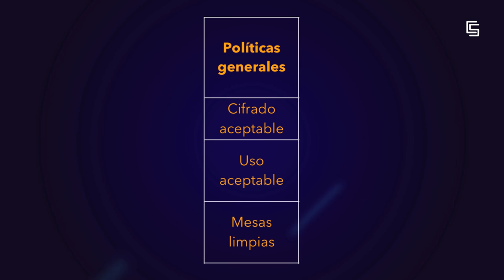Cómo enfrentarse al factor humano: políticas y procedimientos I (URJCx)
Módulo 1: Conceptos básicos y contexto actual de la ciberseguridad
Unidad 1.3. El factor humano: políticas y procedimientos
Cómo enfrentarse al factor humano: políticas y procedimientos